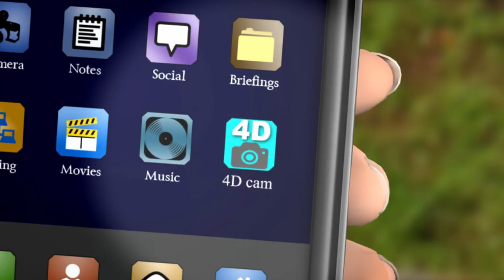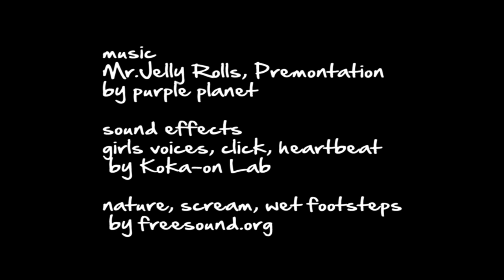Short animation "The Secret of the 4D Camera"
What kind of mobile app you need?
He got ultimate one!

◆music
Mr.Jelly Rolls, Premontation
by purple planet music

◆sound effects
girls voices, click, heartbeat, wet footsteps
by 効果音ラボ
nature, scream

◆backgrounds
Bascketball Court ( sIBL Archive )
Road to Hell ( Daz3D )

◆casts
James P6 ( Smith Micro )
Aiko3 ( Daz3D )
Lorenzo Lorez ( Daz3D )

directed by ghidghid
Simon Pure Music 2018